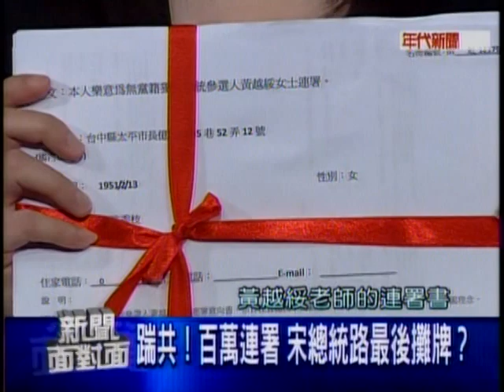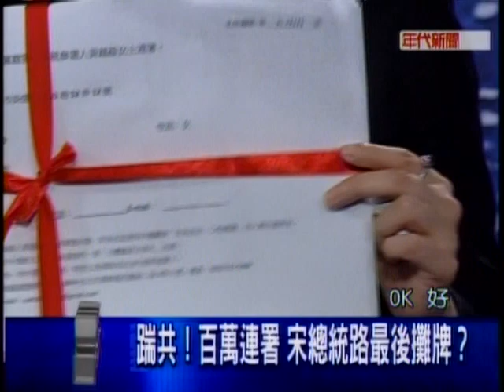20110914 新聞面對面 1/8